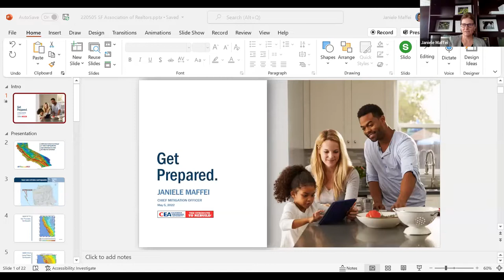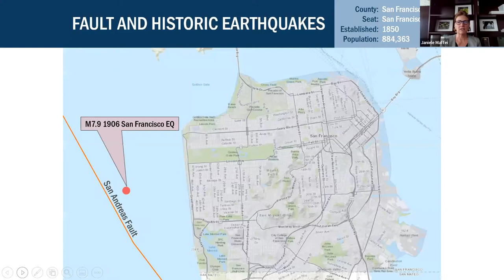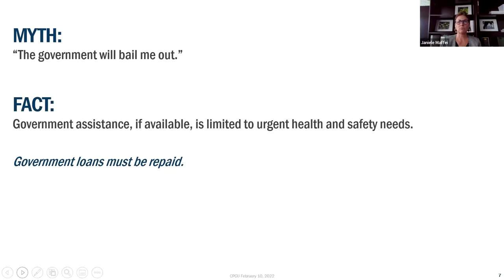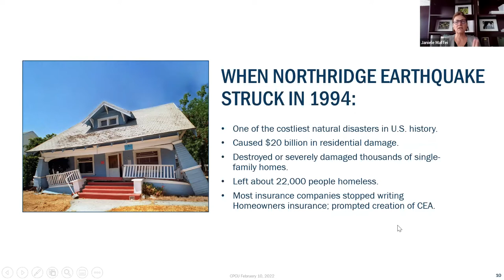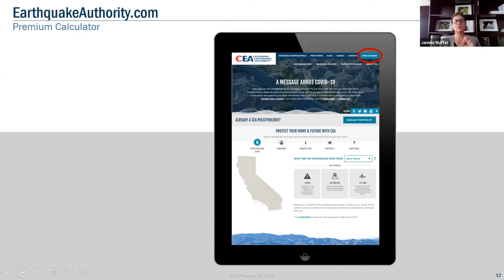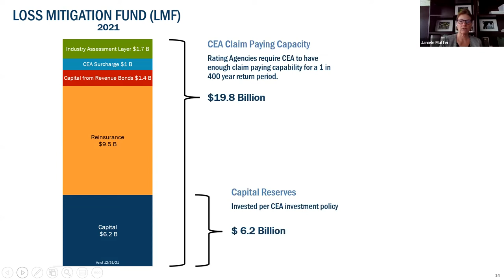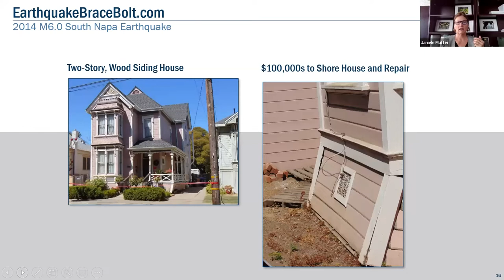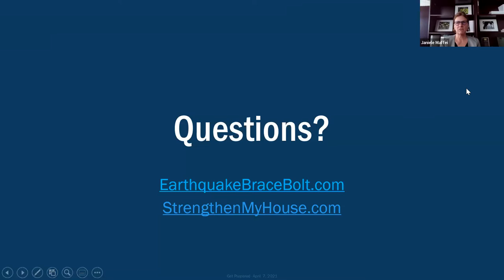Expert Panel Discussion on what Home Owners Face when Insuring their Homes and Businesses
Have your Clients experienced Rising Insurance Rates, Dropped Coverage or Lack of Coverage because of where they own or live?
Would like to know how Zones like Flood, Fire, Tsunami and Liquefaction impact insurability, coverage and rates?

Do you know the nuances of Earthquake Insurance and who pays for what in case one rolls through?

Please join us for an informative Insurance panel discussion on the Challenges of Insuring Property in the Time of Climate Change and Natural Disasters. Dan Hershkowitz will host industry experts on the changing landscape of Home, Business and Liability Insurance.